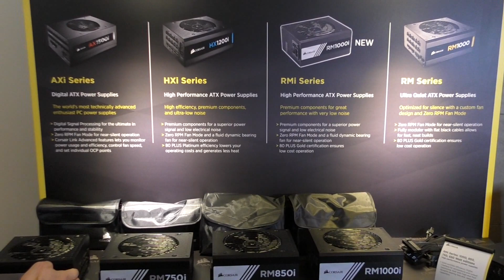Vi kikar på Corsair nya intelligenta nätdelar i prisvärda RMi-serien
Corsair RMi